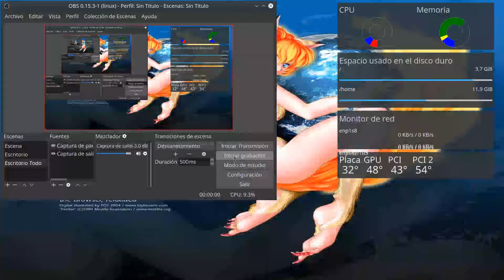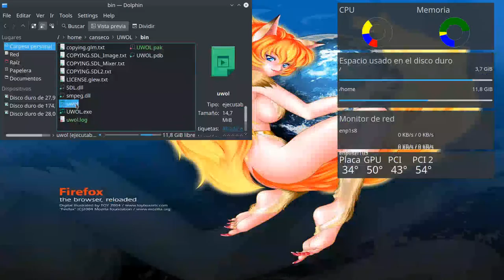Playing Uwol, Quest for Money on Antergos (GNU/Linux)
Great port from MojonTwins developers, as always, XD.
Compiled latest git version, Wed Sep 21 23:13:47 2016.
Recorded using OBS 0.15.3.